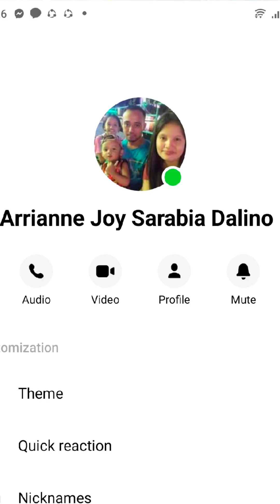Barya Para sa aking tropa,sana may tumulong